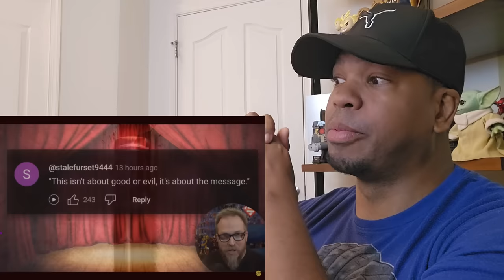Everyone HATES The Acolyte, and That's A Good Thing - RIP Star Wars - Reaction!